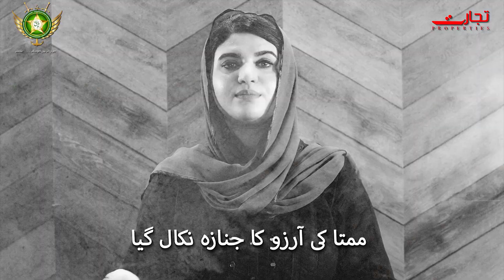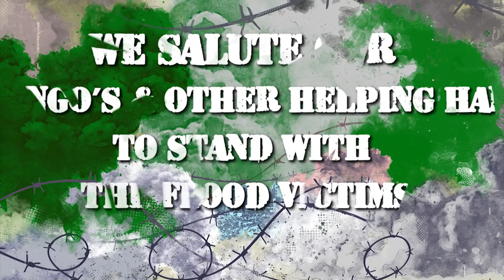Happy Pakistan Defense Day || Tajarat Properties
وطن کی حفاظت کے لئے قوم کے جوان ان مشکل حالات میں بھی ڈٹے ہوئے ہیں۔ سیلاب ذہ علاقوں میں امدادی عمل میں مصروف  قوم کے جوانوں کو تجارت پراپرٹیز کی جانب سے خراج تحسین۔

Defense Day,
Defense Day Pakistan,
Happy Defense Day,
6th September 1965,
6th September 2022,